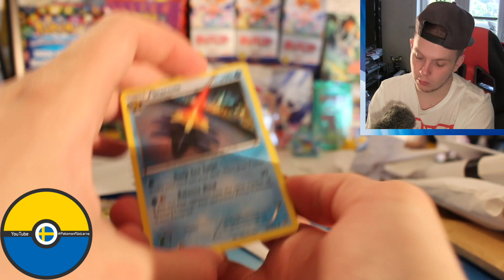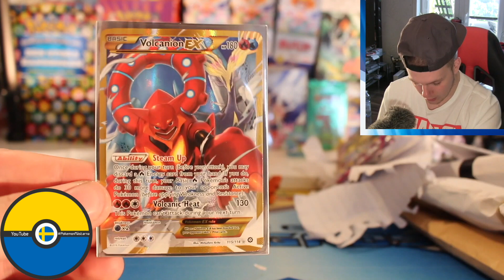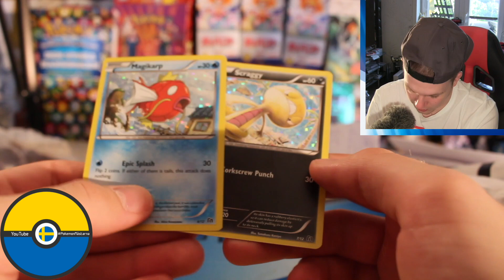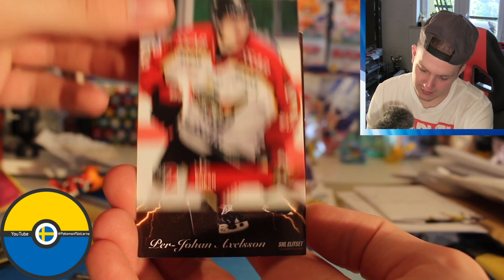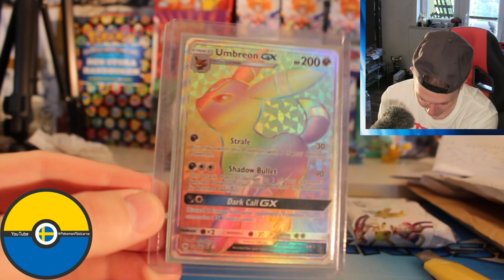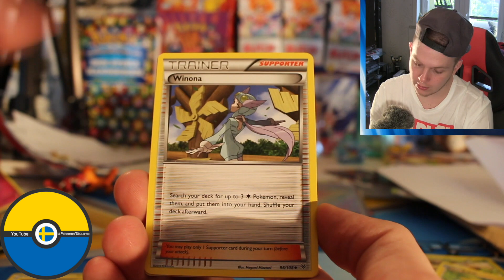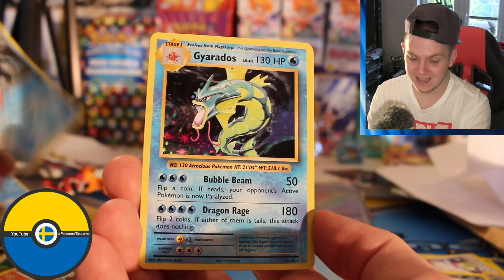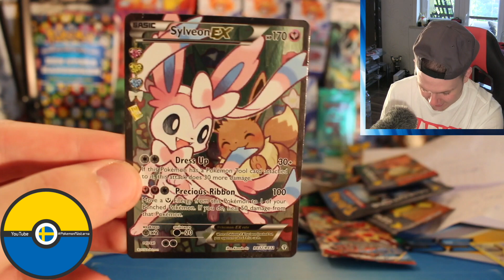Fan Mail #59 @Erik, @Melvin/Wille, @William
TACK SÅ SJUKT MYCKET För alla dessa fina fan mails! :))